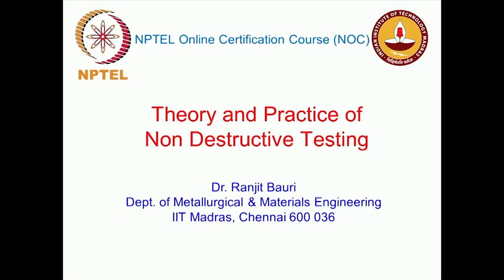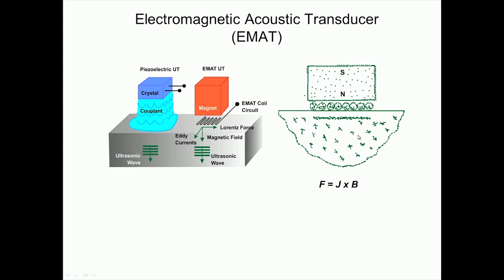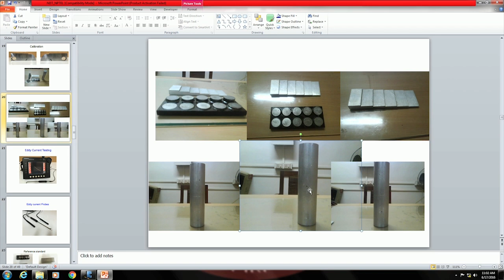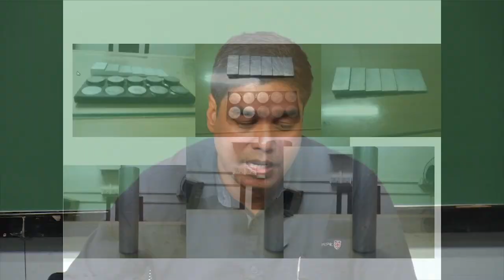Ultrasonic testing - 7